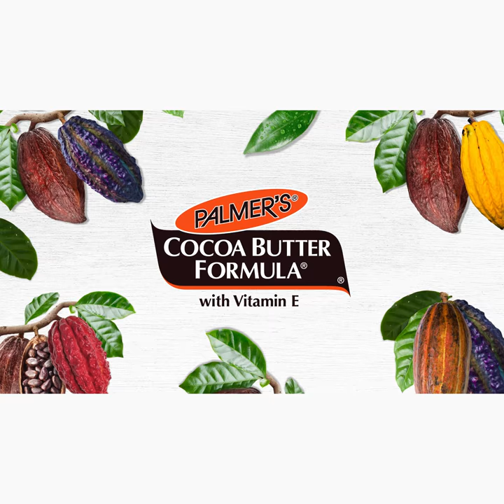Palmer's® | Cocoa Butter Formula with Vitamin E 15 seconds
Formulated to be gentle on your skin, Palmer's Cocoa Butter Formula keeps your skin hydrated & smooth. Palmer's Cocoa Butter Formula blends cocoa butter, cocoa extract & vitamin e together to take care of your skin from head to toe - naturally. Transform your skin with cocoa butter moisture and choosewhat'sreal